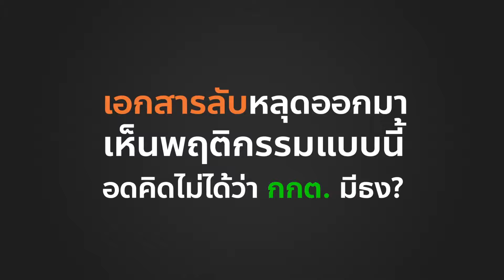🍊 ปิยบุตร 🍊 แถลง ! เอกสารลับ หลุด ! แ ฉ ให้เห็นพฤติกรรมแบบนี้ ชี้ชัด ! กกต. มีธงหรือไม่ !! 🍊